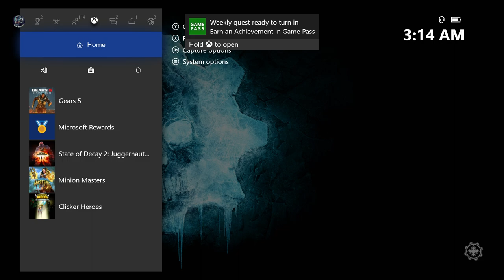Gears 5: Close Call & Ring Leader Achievement guide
In this video I will show you how to unlock both the Close Call &  Ring Leader achievements. These are part of operation 3, in Gears 5. If you have any questions just ask.  Till next time stay Frosty!!!